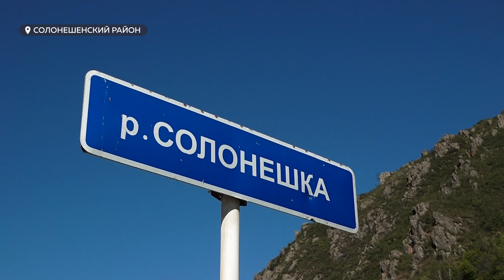Золотодобывающее предприятие может вновь приступить к своему промыслу – уже на другом участке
Не ушли и уходить не собираются. Золотодобывающее предприятие, которое перерыло реку в Солонешенском районе и провело рекультивацию далеко не на всей необходимой территории, может вновь приступить к своему промыслу – уже на другом участке. Жители и представители охотхозяйства – против такого соседства. А общественники и вовсе считают такую деятельность противозаконной